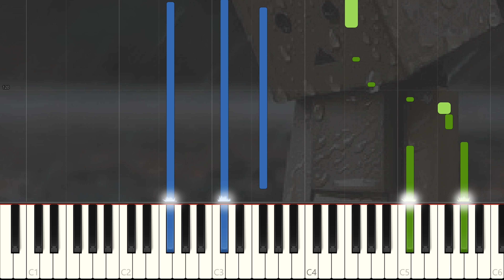"Dancing on my own" - Calum Scott - Piano Tutorial [HARD]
“I'm givin' it my all, but I'm not the guy you're taking home.
So I keep dancing on my own.”

I hope you'll like my piano cover of "Dancing on my own" by Calum Scott!

Suggest songs i should cover next!